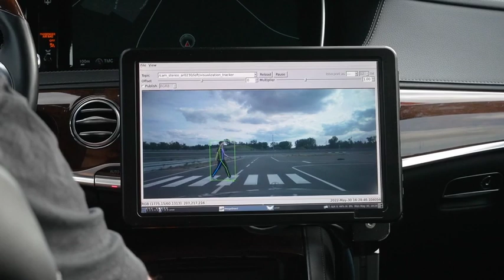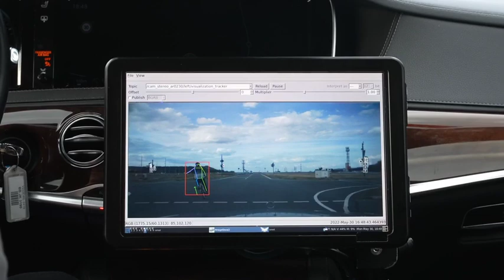Mercedes-Benz W222 Safety Drive Day